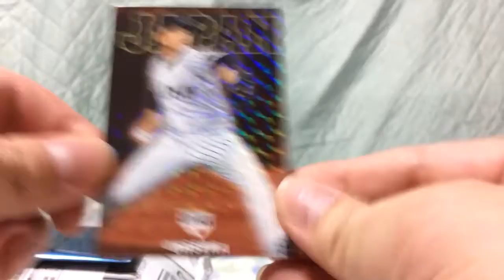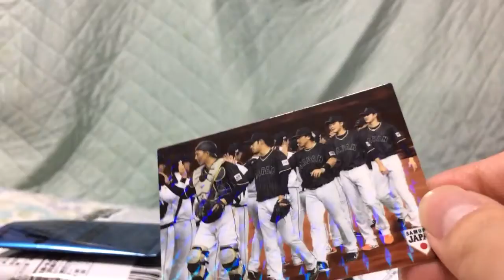【開封】残り物に福はあるのか？ 侍ジャパンチップス 4袋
野球日本代表侍ジャパンチップスの開封です。スーパーで4袋残っていたので全て購入！誰が出るかな？